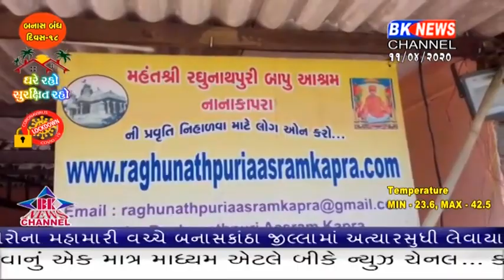લાખણી તાલુકાનાં કાતરવા ગામે પંજાબથી આવેલા ટ્રકો ફસાઈ ગયા છે.